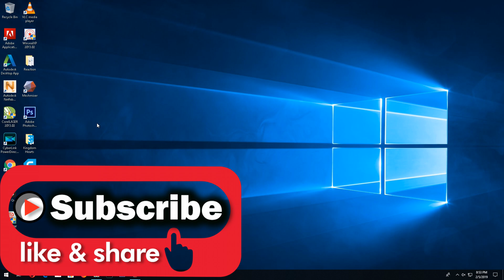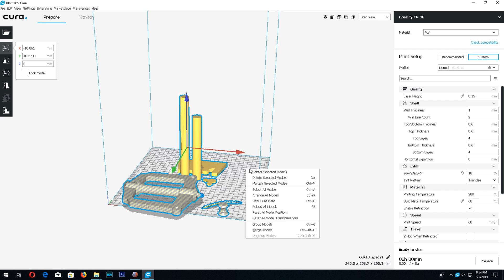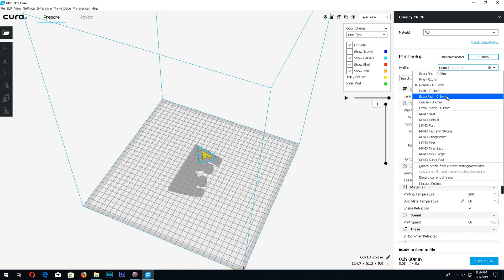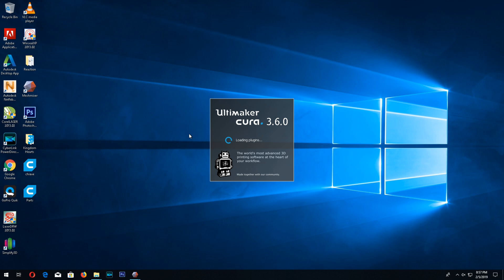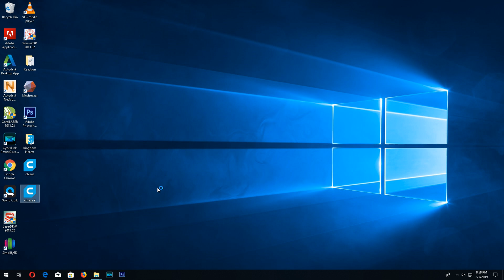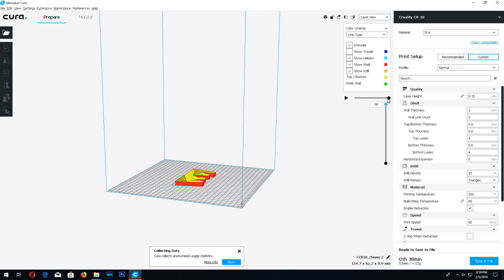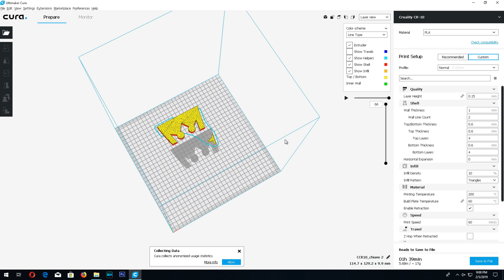How to Fix Broken STL Files from Thingaverse